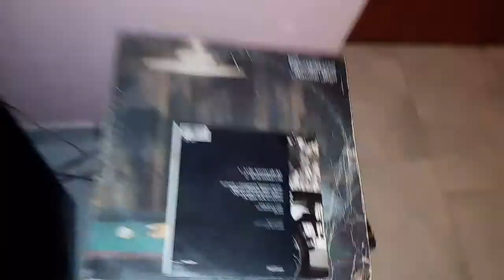Rossana Casale - In Un Mondo Così (Maurizio Fabrizio - Rossana Casale)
Lato B di "A Che Servono Gli Dei" di Rossana Casale